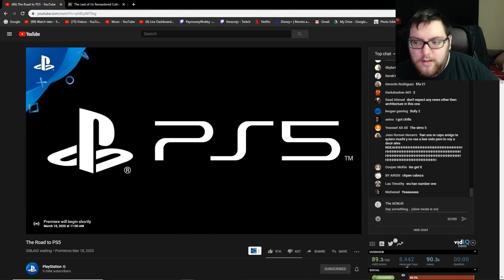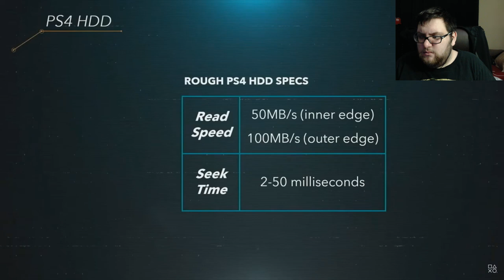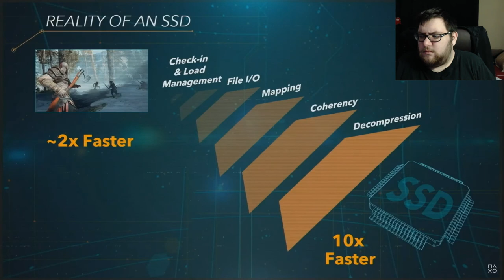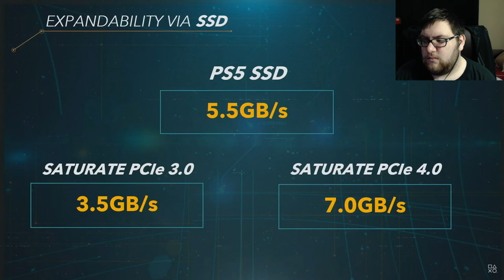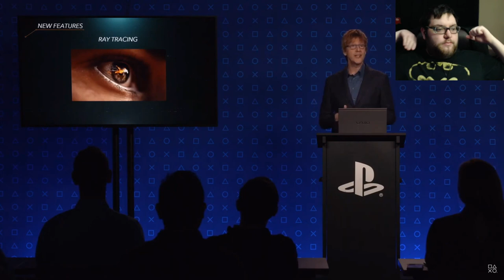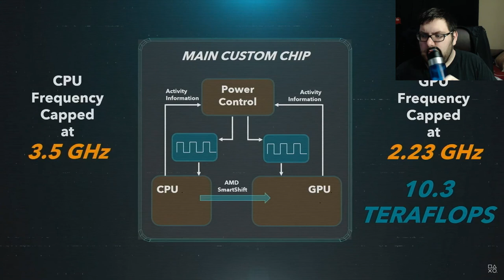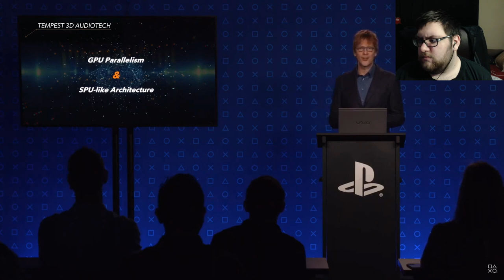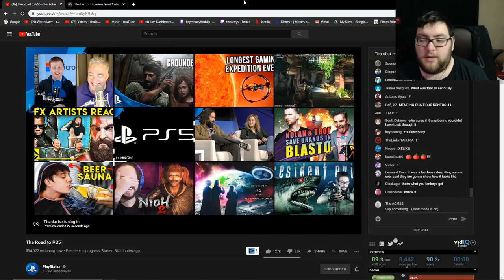PS5 Tech Specs | Mark Cerny Presentation | March 18th 2020